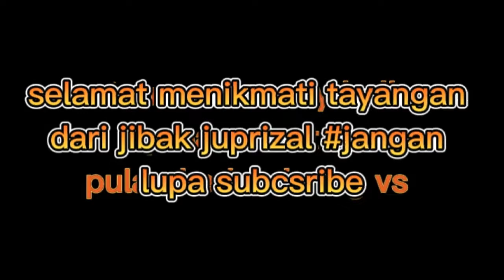pemenangnya pulau kedundung pulau kedundung vs inuman diturnamen volly ball kp baru sentra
jangan lupa subcsribe jibak juprizal
atau komentar semoga channel jibak juprizal makin sukses lagi diriau terutama dikuans4ng